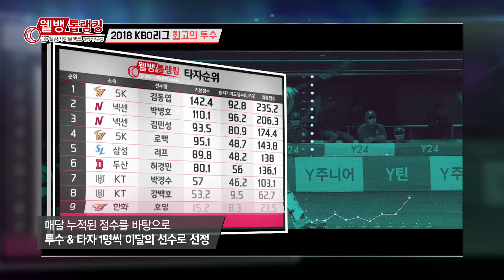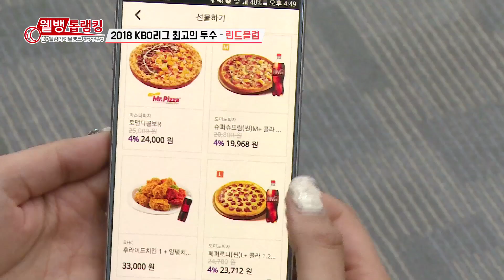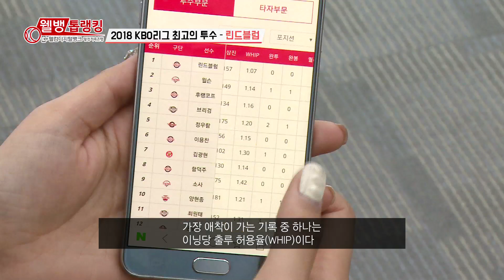[웰뱅톱랭킹] KBO리그 최고의 투수 - 두산 베어스 린드블럼